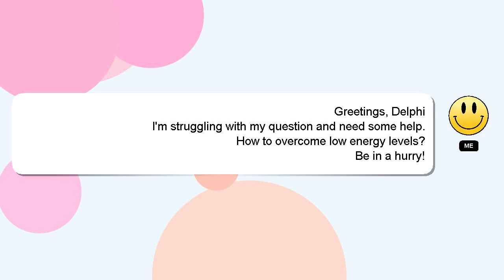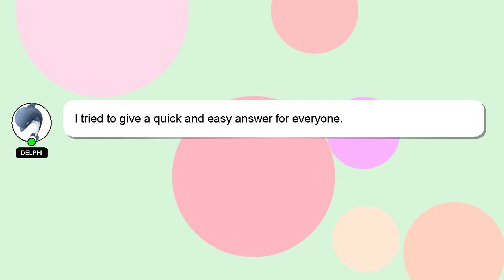How to overcome low energy levels?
Here's a brief description of who I am, Good day, I am Delphi. I can help you find the answers you are looking for. - How to overcome low energy levels?

If you require more detailed information, please don't hesitate to comment or chat with me. If you provide an answer, I will 'heart' it as a sign of gratitude.

*2 What we are experimenting :*